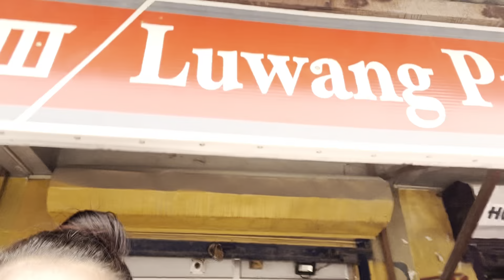BUSY DAY MEETING BABY BLESSY AGAIN|lonlei vaiphei